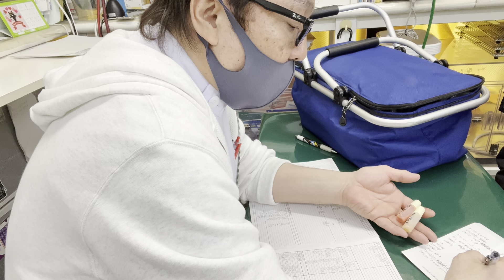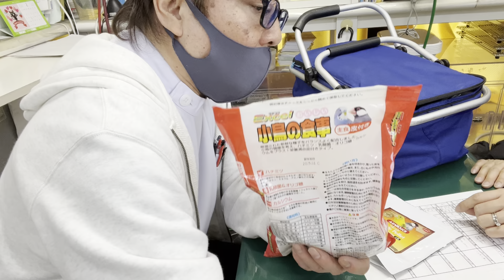⑥セキセイインコのタマちゃんの飼主さんとのお話